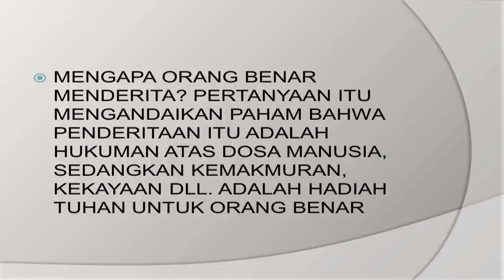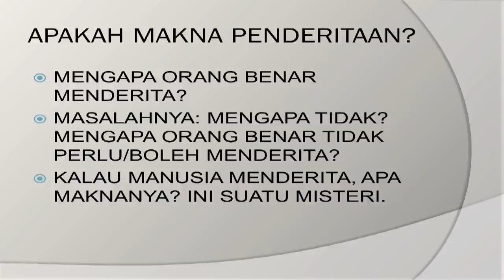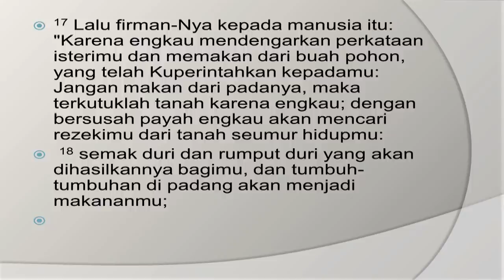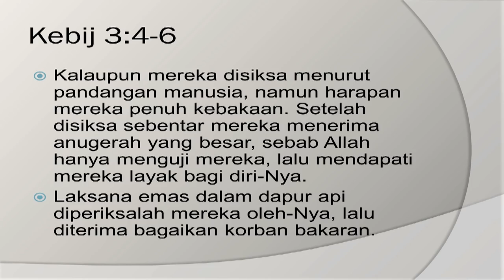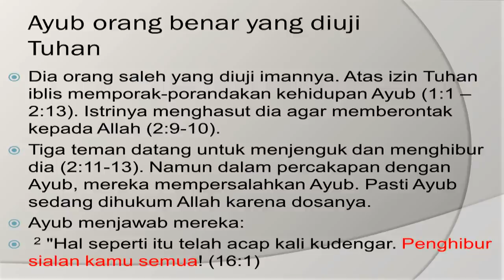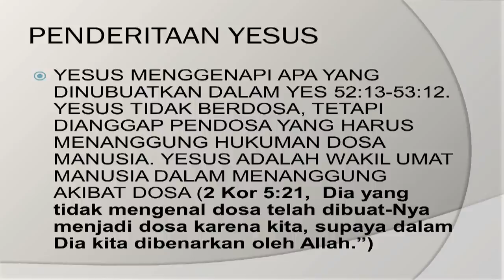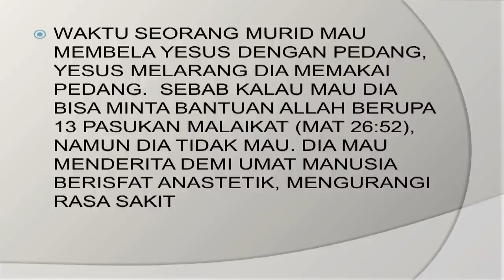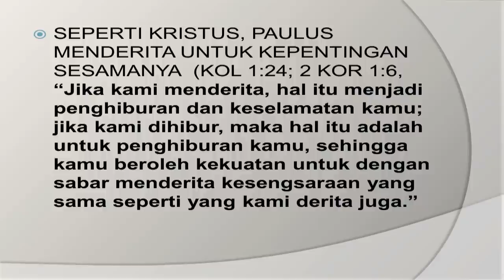Kursus Kitab Suci Keuskupan Malang - Mgr. Henricus Pidyarto Gunawan, O.Carm - 24 Juli 2020